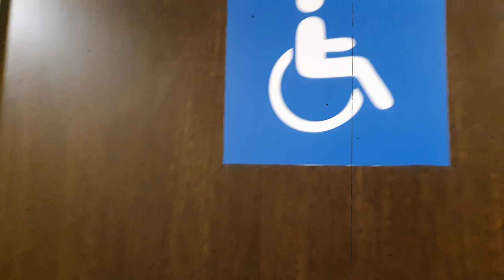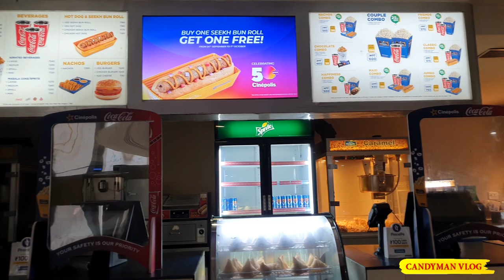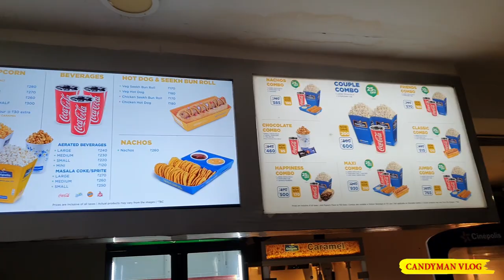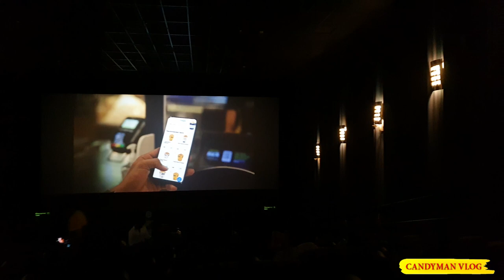Patna Cinepolis 2021 | Patna Best 3d Cinema Hall | Patna First Multiplex Cinema Hall | Daily Vlog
hey Everyone